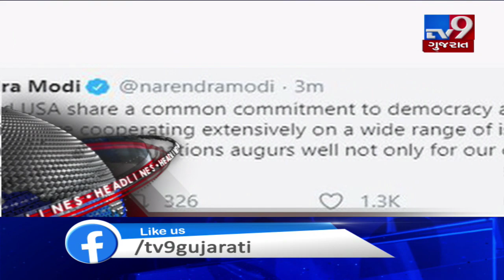Top News Headlines Of This Hour : 12-02-2020 | Tv9GujaratiNews